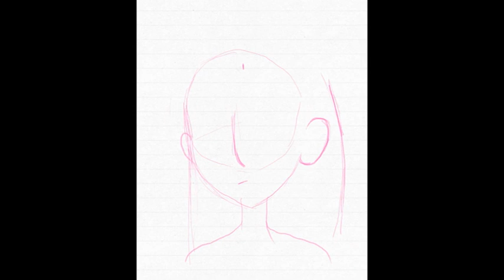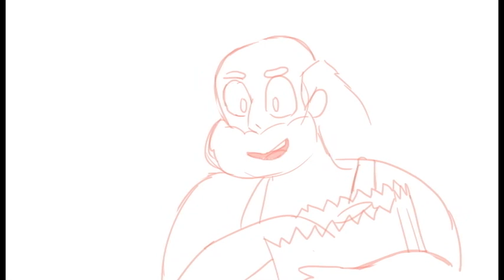Brianne Bradley Demo Reel 2022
Back from the dead to post a new demo reel, and bounce!  Hope y'all are doing well!